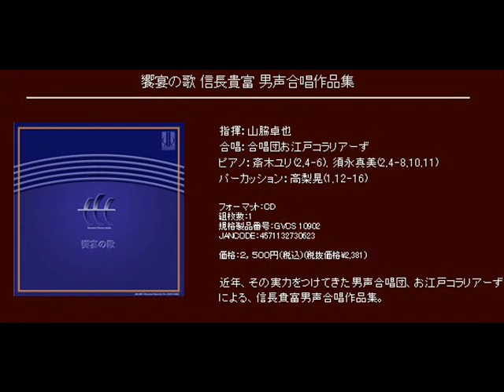新しい歌 - 信長貴富 - 男声合唱とピアノのための「新しい歌」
iovanni Records の制作・流通ＣＤの試聴チャンネル。

男声合唱とピアノのための「新しい歌」(２台ピアノ版)

新しい歌

指揮：山脇卓也
合唱：合唱団お江戸コラリアーず
ピアノ：斎木ユリ, 須永真美

[CD] 饗宴の歌 信長貴富 男声合唱作品集 (Track02)